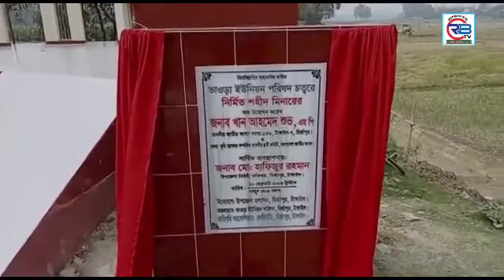ভাওড়া ইউনিয়ন পরিষদ চত্বরে নির্মিত শহীদ মিনারের শুভ উদ্বোধন।